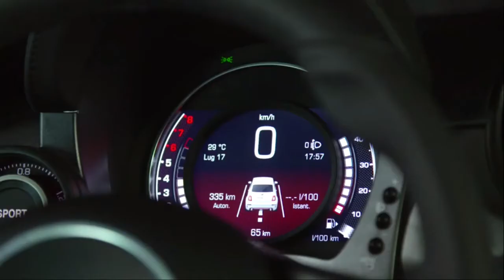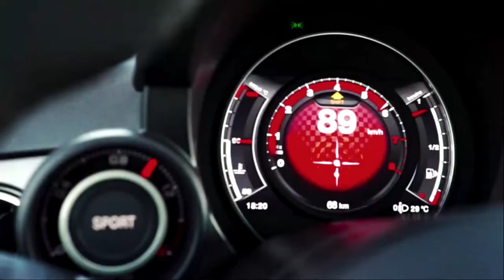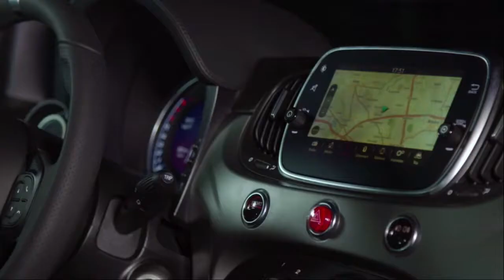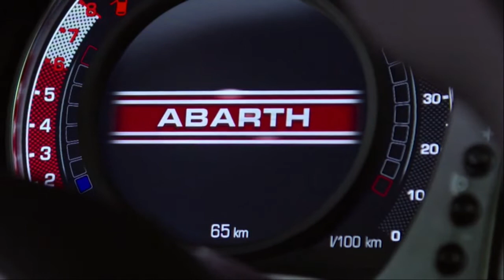アバルト595【PISTA ピスタ】PV プロモーションビデオ 2020｜フィアット FIAT/ABARTH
イタリア語で“レーストラック”を意味する「Pista ピスタ」。スポーティな装備によりパフォーマンスを高めたモデルで2020年に日本でも販売された限定車です。